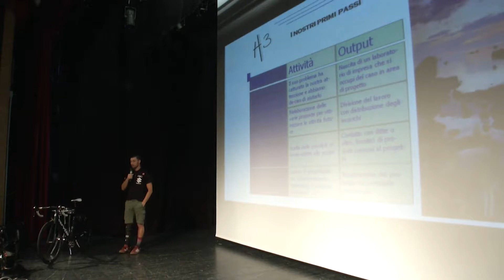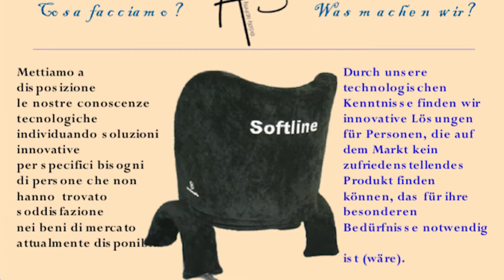Sport come scuola di vita